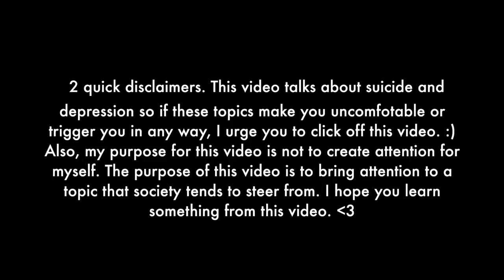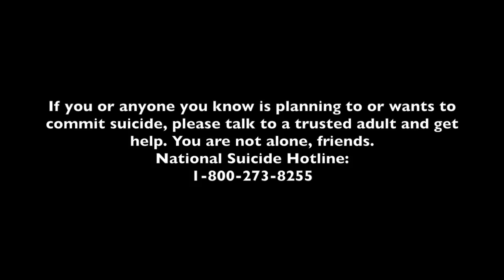My Story of Battling Suicide // 5 Years Later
On April 2nd, 2014 I planned to commit suicide. Today I am thriving and I want to share my story to give hope to people who don't have any at the moment. Praying for all of you! - ash (@_ashleydunn_)
Copyright!!